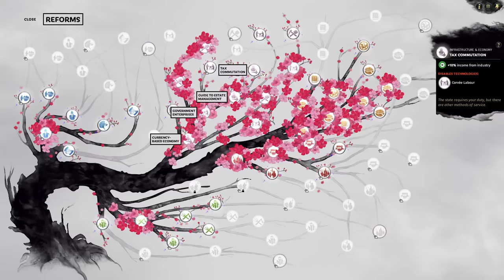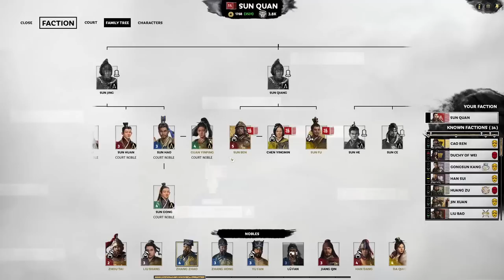Sun-Liu Alliance Through Three Marriages | Legendary Sun Quan Chibi Mod Let's Play E02